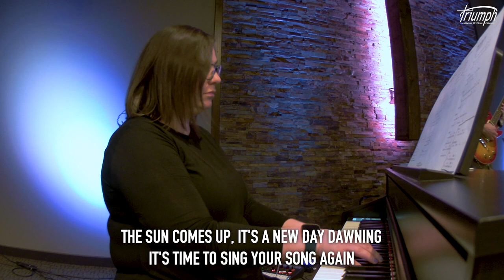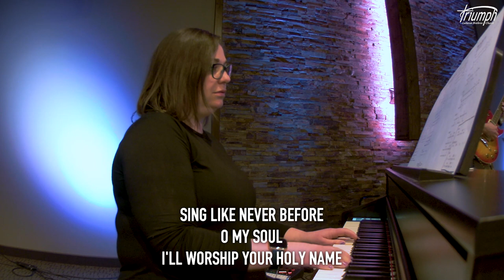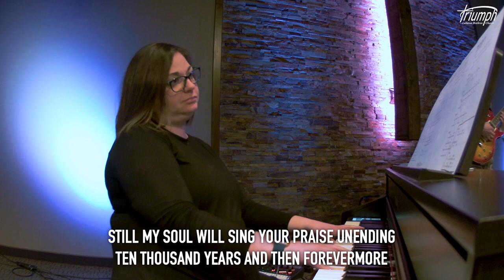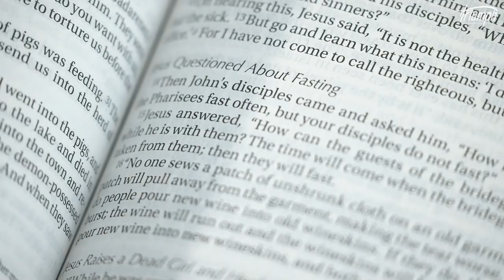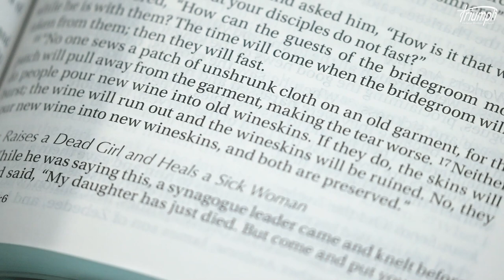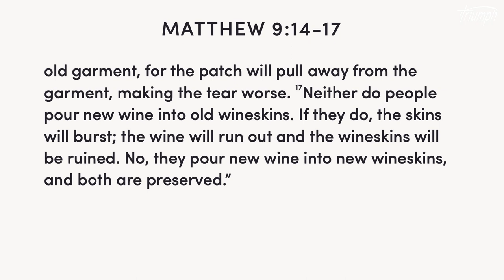Feb. 4th 2024 | Online Service | Triumph Lutheran Brethren Church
Song: 10,000 Reasons
Sermon | Pastor Doug Rogness | "Your Kingdom Come" | Matthew 9:14-17